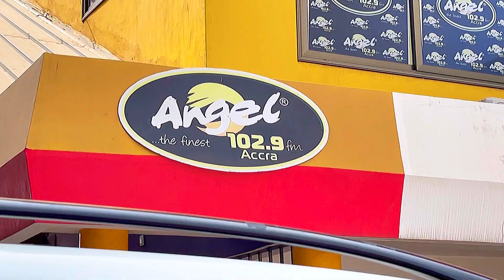( Angel fm - Accra) Okyeame Kwame Yeeko Radio tour - Accra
Angel fm - Accra